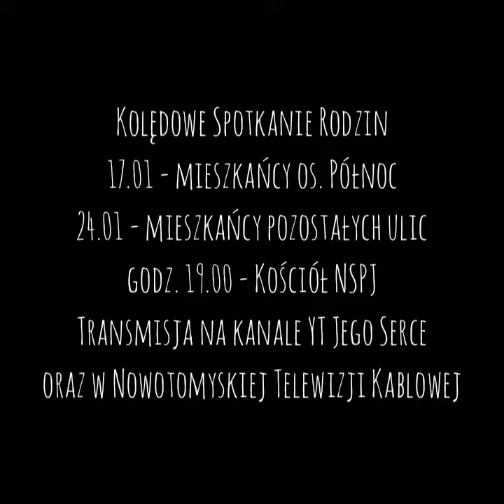Jego Serce na każdy dzień - odc. 293 - 16 stycznia 2021 r.